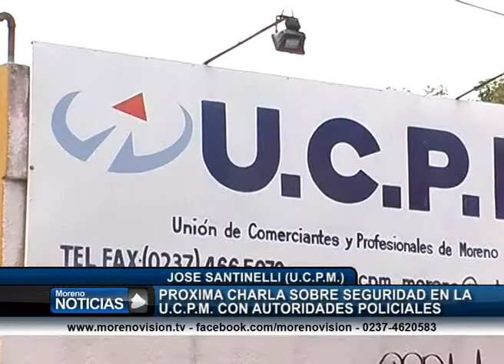Próxima charla sobre seguridad en la U C P M con autoridades policiales